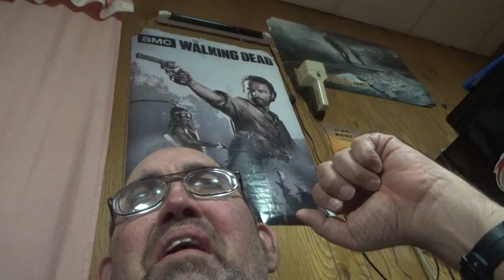lulu wilson rip